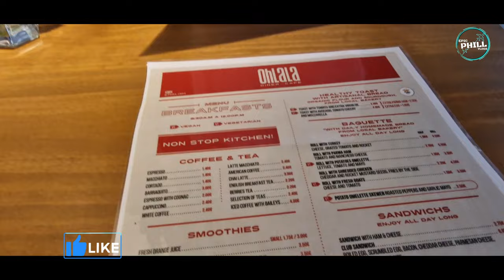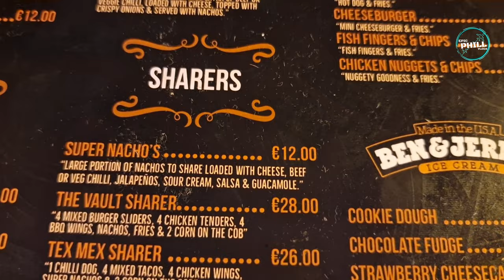Tenerife Vlog 4 Should We Shut The Vault ?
Welcome to our fourth Tenerife vlog, where we embark on yet another epic adventure! Join Phill and Danny as they kickstart the day at the famous OHLALA restaurant in Playa de las Americas.

To satisfy our breakfast cravings, Danny indulges in some delicious waffles, while Phill opts for the tempting pancakes topped with Nutella chocolate. Trust us, these mouthwatering treats are worth drooling over!

After breakfast, we make our way to The Vault Bar in Los Cristianos. Excitement fills the air as we wait to try their enticing food. But the big question remains : Will we rate this food and bar, or will they fail to impress us and lose the key to The Vault?

But that's not all! Stick around till the end of the vlog to hear Phill's insightful thoughts on how KN Columbus Hotel in Playa de las Americas can be even better. He has some brilliant suggestions that could take your holiday experience from great to extraordinary.

Join us for an irresistible culinary journey, stunning sights, and, of course, the charm of Tenerife.